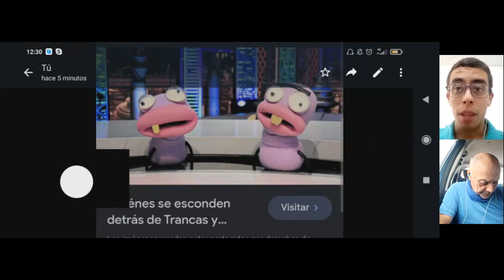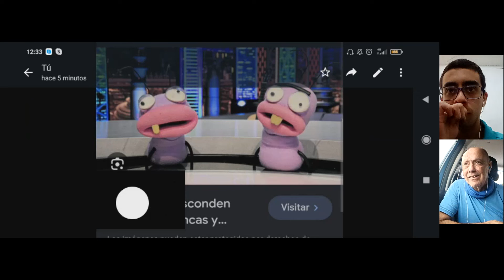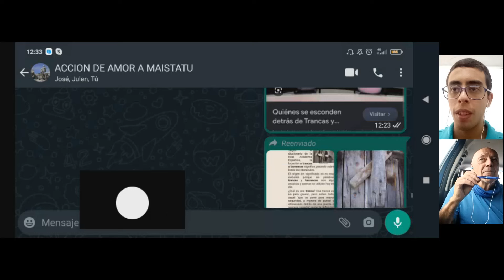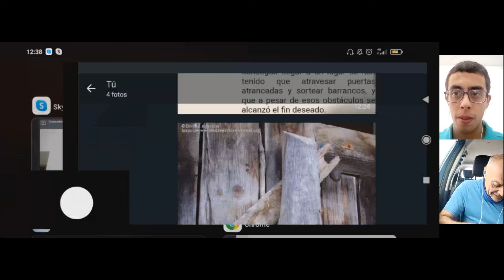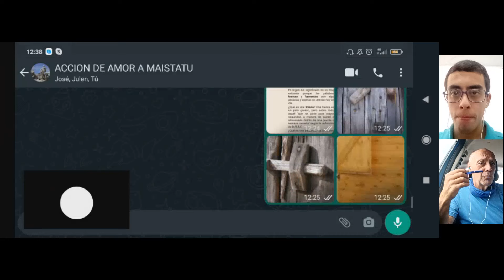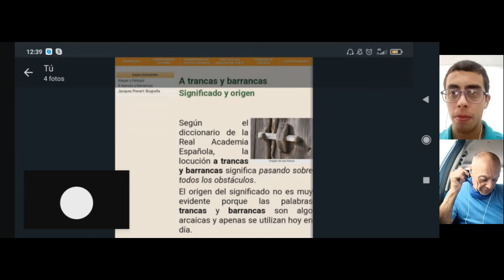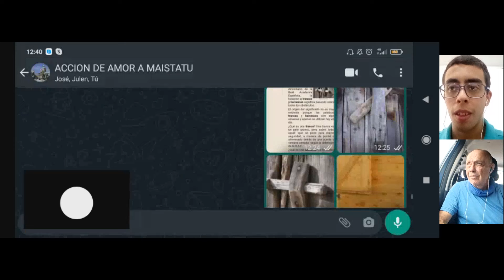A TRANCAS Y BARRANCAS ~ 1/2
Saludos EDUEN

Les transmito esta serie de dos bideos, sobre la expresión ancestral...A TRANCAS Y BARRANCAS.
Tras una conversación con Jabier,  sentí en lo más profundo de mi Korazón, ke se refiere a lo acontecido dentro del TÚNEL DE TROIA.
HASTA LUEGO
SÁLVESE KIEN PUEDA